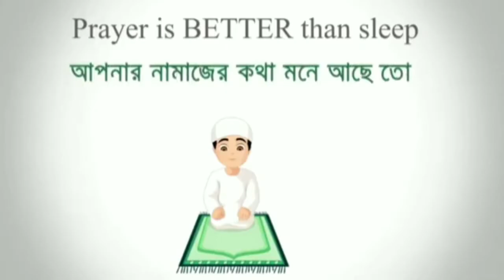FAKE_^Madmax| RISE UP😺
Hate ra bole ami naki fake video banai lol eto kosto kori tao eirokom korle onek kosto lagge tai akhon theke ami fake madmax